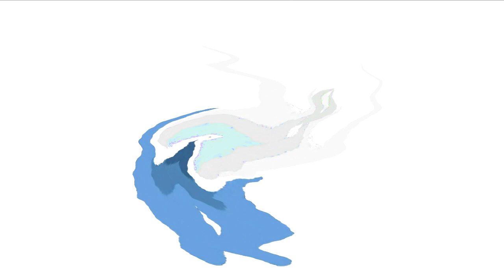All Windows Animations From MS Paint Updated V2 in G Major 1830